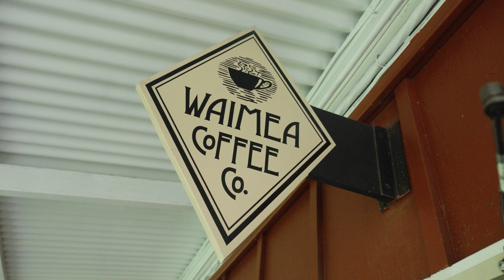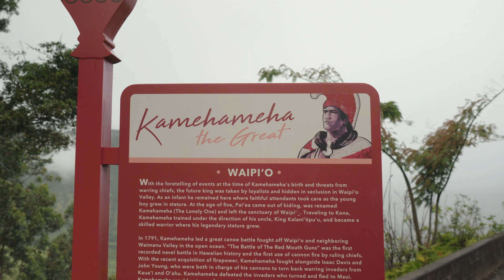Hawaii Travel & Day 1